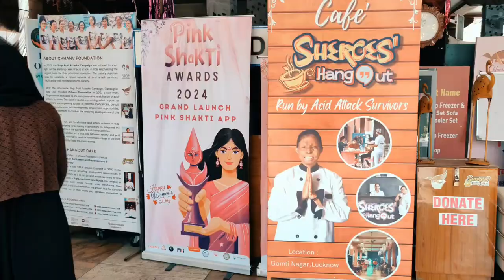Women's day with Acid victims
JIT Team